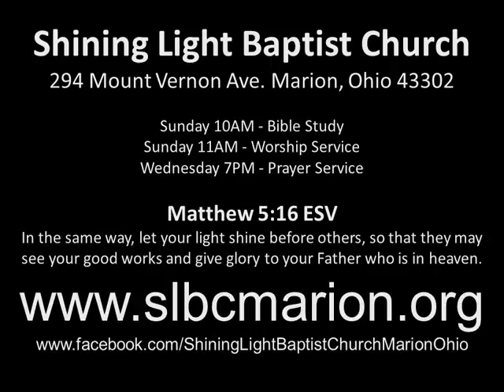Shining Light Baptist Church Change + 180429